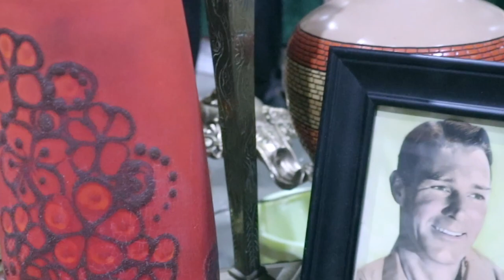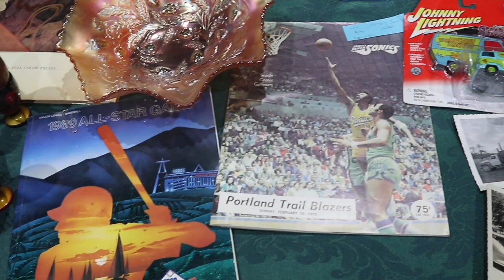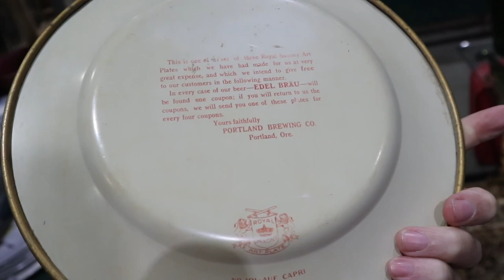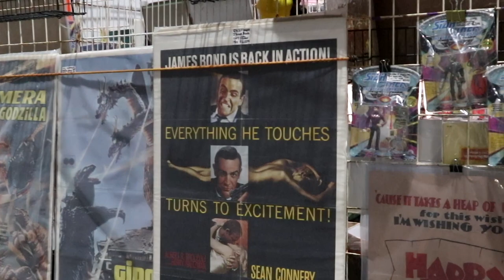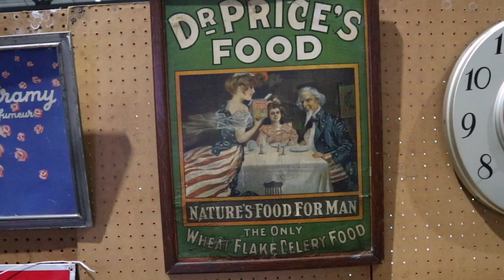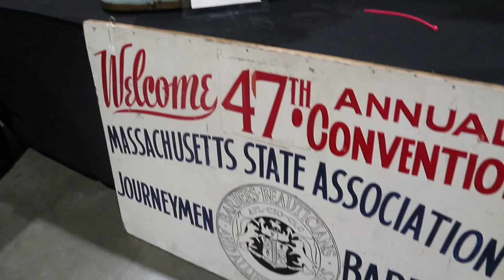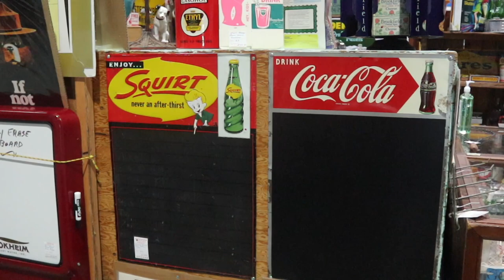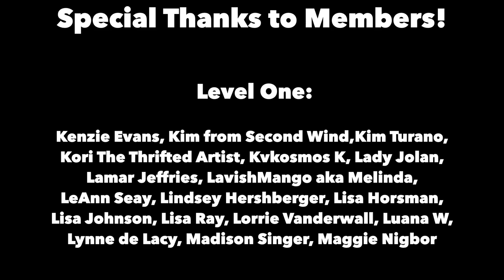LEFT COAST REVIVALS OF ANTIQUE SHOWS! | YOUTUBERS SELL VINTAGE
ROSE CITY VINTAGE MARKET REVIVES NORTHWEST SHOWS | ANTIQUE SHOPPING

The dry spell is over! Rose City Vintage Market heralds the return of major vintage reselling shows in Oregon, filling Portland's Expo Center with a really fine variety of antique and vintage wares...and a couple of us YouTubers are here to sell!

We start in my booth (it's too busy to leave!), where a plethora of freshly acquired mid-century decorative items is the main feature. We have a blast seeing @leftcoastrevivals from Left Coast Revivals again (just wait until you see her display!), meet some viewers who share our enthusiasm, and show off jewelry with my friend Stephanie from @ThriftingAdventures.

Then it's time to wander while we can! This is a vintage market, but true antiques are here as well! We pick up a few reseller bargains and show tremendous displays of posters, vintage clothing, MCM designer furniture and a huge array of collectibles...so much that we'll have to show more in the next video!

Here's a little of what we discover in this new antique and vintage festival:

☀️  BTC: bc1qhcx6e3gp5kxv3rx696mhmsqfe0pv3chvpps0ku
☀️  ETH: 0xBbddAF1231944e7E6D0EA097Cb0609F1640537eF